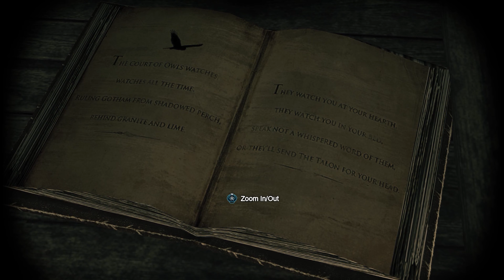5 Villains Missing From The Batman Arkham Series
There are so many villains in the Batman Arkham series of games. Batman Arkham Asylum, Arkham City, Arkham Origins and Arkham Knight all introduced a handful of new villains while bringing others back from the previous games. What supervillains would you have wanted to see appear in this series?

Check out the New Lets Play Channel!